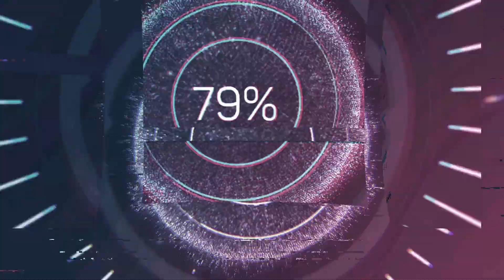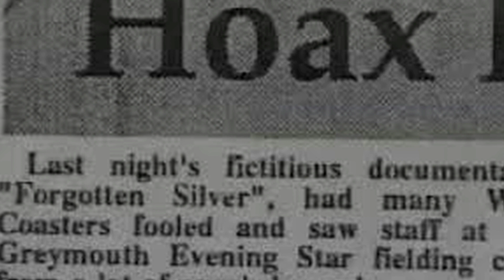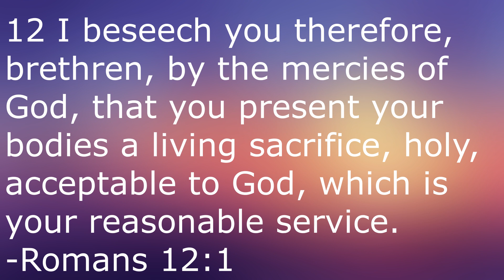Forgotten Silver (1995)- Martin Movie Reviews| Peter Jackson's Ultimate Troll Feature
Continuing on in my series of Peter Jackson reviews is my review of his fascinatingly twisted 1995 mockumentary TV film that definitely needs to be seen to be truly experienced, Forgotten Silver.

Forgotten Silver:

Directed by
Peter Jackson
Costa Botes

Produced by
Sue Rogers

Written by
Peter Jackson
Costa Botes

Starring
Peter Jackson
Costa Botes
Harvey Weinstein
Leonard Maltin
Sam Neill

Duncan Davidson
David Donaldson
Plan 9
Steve Roche
Janet Roddick

Cinematography
Alan Bolinger
Gerry Vasbenter

Edited by
Michael J. Horton

Production
company
WingNut Films

Release date
29 October 1995

Running time
53 minutes

Country
New Zealand

Language
English